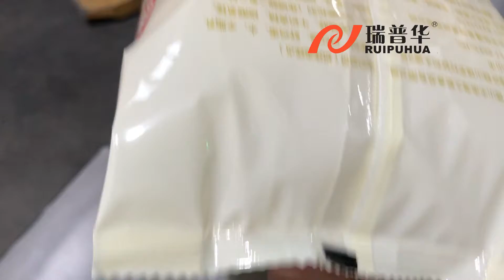508大福饼 Box-Motion Big tray packing machine machine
1. Flow packaging machine for bakeries, such as cake, swiss roll, layer cake, steam cake, bread &Dorayaki.
2. Pillow packaging machine for commodity, such soap industry, hardware industry, building materials.
3. horizontal packing machine for the snack bar, such as peanut bar, rice bar, energy bar.
4.Chocolate bar automatic packaging line
5. HFFS for biscuit
6. Packaging system / Automatic packaging line for wafers and waffled
7. Robot system
8. Carton packaging or other secondary package projects.
9. Automatic soap bar packaging line

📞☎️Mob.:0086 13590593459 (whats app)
Wechat:Juan091012